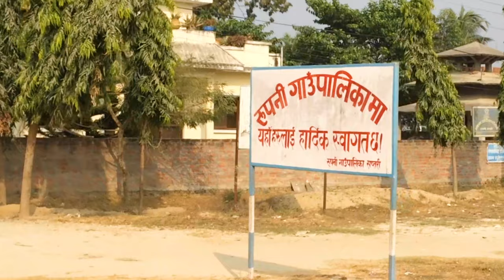Sakhdeshwari Shakti peeth Chhinnamasta सखडेश्वरी शक्ति पिठ । Janakpurdham To Saptari ।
Chinnamasta Bhagawati (Nepali language:छिन्नमस्ता भगवती) is a famous temple and Shakti Peethas in Eastern Nepal. It is situated in Chinnamasta VDC, Saptari, 10 km from Rajbiraj and also near to Indian Border. This Temple is a main attraction for Nepal and Indian Pilgrims. People from all over Nepal and India come here in Bada Dashain and other festivals. Some thousands of goats are sacrificed here during Dashain. It is located near Neur border which is located in India nearby indo Nepal border.

According to Ancient History and Hindu Legend in 1097 when Muslim Kingdoms's attacks in Karnatak king Nanyadeva state then he left his state and ran through Pataliputra and came to stay in Simraungadh (Bara) and made it his capital at that time. These Nanyadeva the fifth generation descendant of the king were Sakrasinha Dev. He come to Saptari district to live his rest of life. At that time the place is full of forest, one day when he start cleaning the forest he found the statue of the goddess bhagwati. According to legend he established the deity goddess of his name Sakhreswari. King Sakrasinha Dev built the temple of Chinnamasta. More than three century the temple is known as Sakhreswari Bhagawati. Since shortly after the severed head of the goddess Bhagawati it is said as Chinnamasta Bhagawati